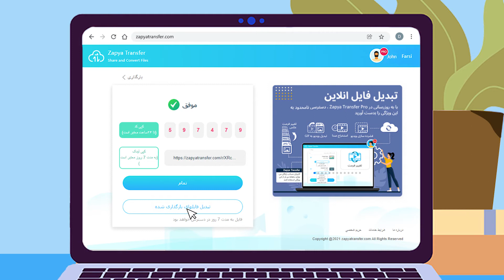به راحتی صدای خود را به متن تبدیل کنید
با ویژگی Zapya Transfer Transcript Audio، می توانید روش قدیمی رونویسی را فراموش کنید.  یادداشت های صوتی، سخنرانی ها، مصاحبه ها، جلسات و حتی آهنگ های خود را به متن تبدیل کنید.  بدون نیاز به دانلود، بدون تنظیم آزاردهنده، یعنی می توانید صدا را مستقیماً از مرورگر وب دستگاه خود رونویسی کنید!

برای دسترسی نامحدود به ویژگی های Convert File از جمله "Transcribe Audio" به یک حساب Zapya Transfer Pro ارتقا دهید.  قابلیت های اشتراک گذاری فایل خود را گسترش دهید!